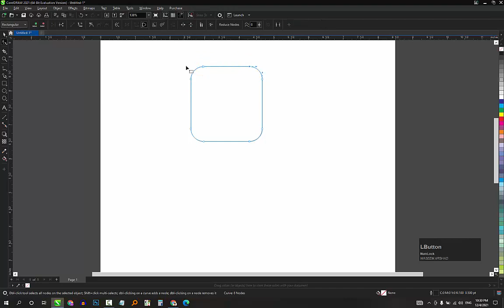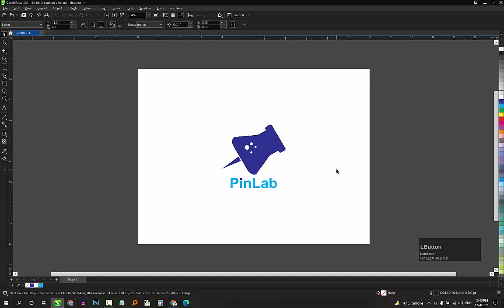how to make a minimalist logo in corel draw